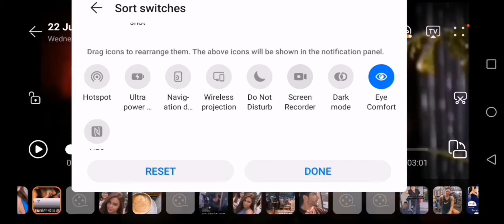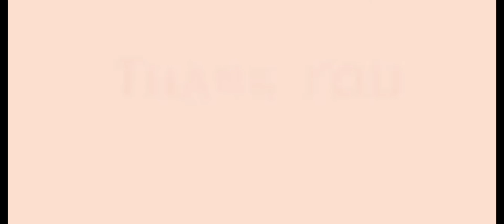HOW IVANA ALAWI CHOSEN FOR AFA SERIES CHERIE RED IS A GOOD ROLE MODEL FOR ALL WOMEN SO HUMBLE BAIT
If you're new subscribe to the showbiz chika channel this is the right place for all your heart warming stories about amazing and lovely celebrities that will inspires you everyday so make sure to subscribe to and never miss a single videos thanks very much.. Credit and many thanks to ivana star creative ig stories